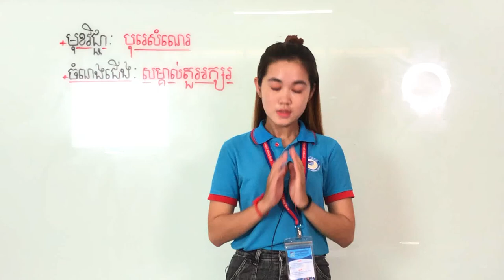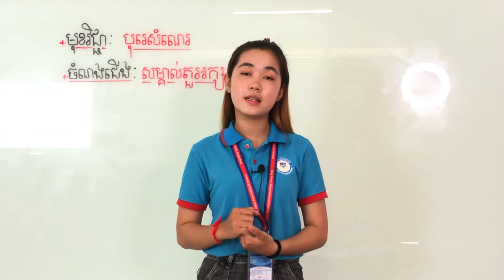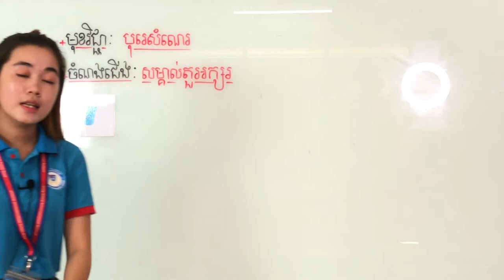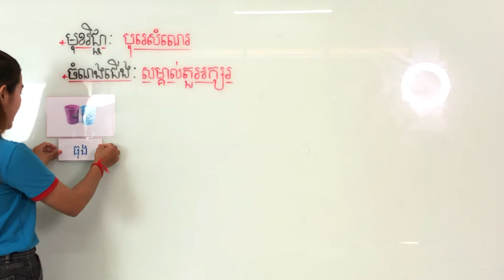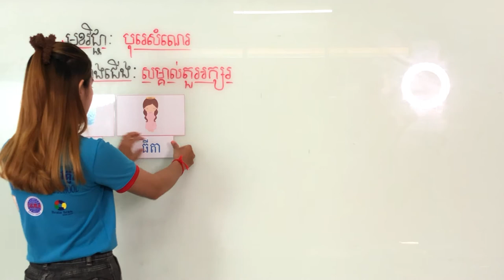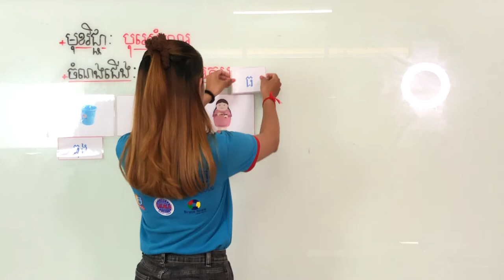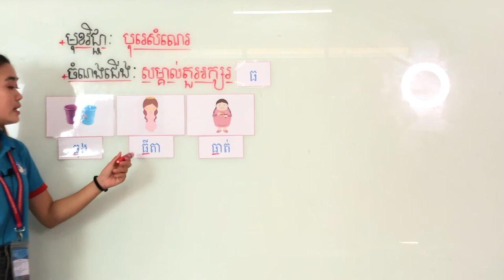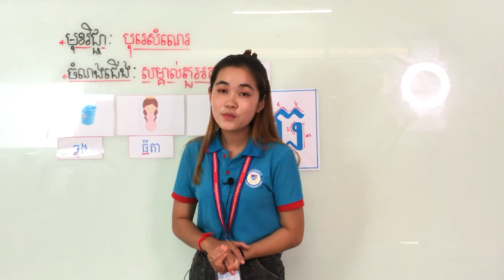វិធីសាស្រ្តបង្រៀនមត្តេយ្យ មេរៀន​អក្សរ ធ